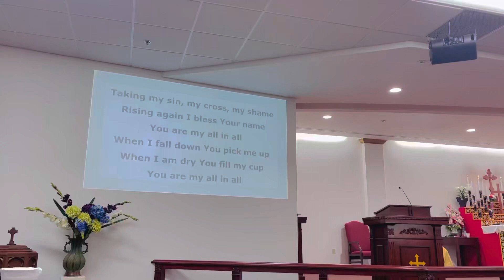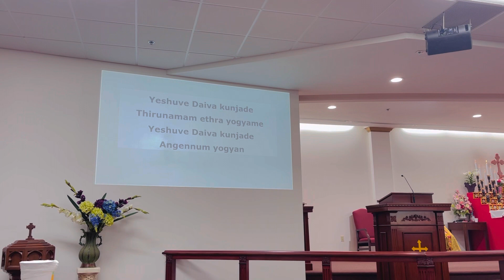Jesus Lamb Of God | Easter Sunday 2023 Song At PMTC | April 09 2023 Sunday